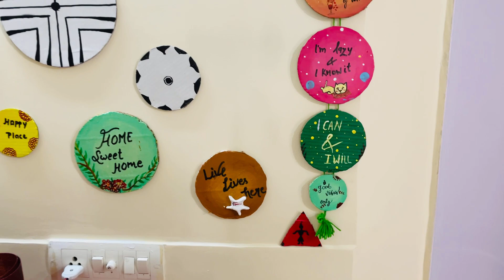NEW SECRET इन नये तरीको से आप भी सजा सकते है अपने घर को बिना पैसे खर्च किए कम महनत मेंhome decortips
I hope you all are doing well and hope you enjoy being a house maker….
I love my work so i am sharing many of ideas (home decor, organisation,home hack , lots of diy , recycle old stuff,vlogs, kitchen makeover, kitchen related videos)

Homemaking tips
Home decoration ideas

Everyday habits for cleaning home,how to do house work quickly,Indian housewife daily cleaning routine,cleaning vlog,cleaning habits,useful tips for home cleaning organisation,lifestyle ideas,Indian cleaning routine,organisation hacks,homemaking hacks ,homemaking tips,homemaking ideas,diy for waste